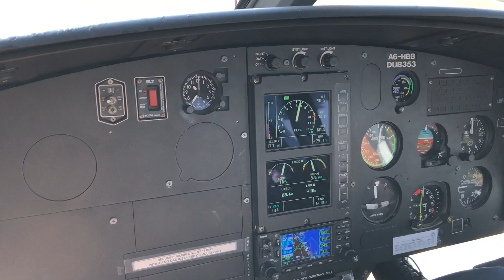Helicopter Dubai 2019